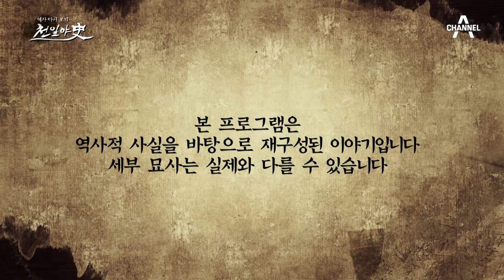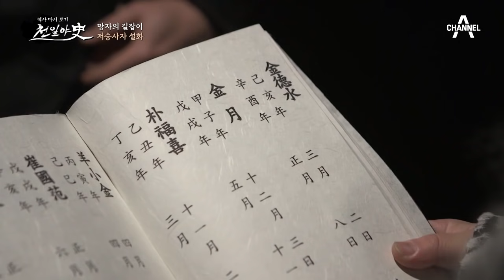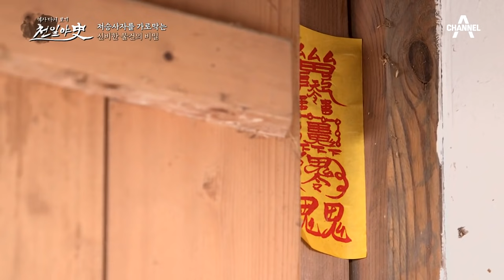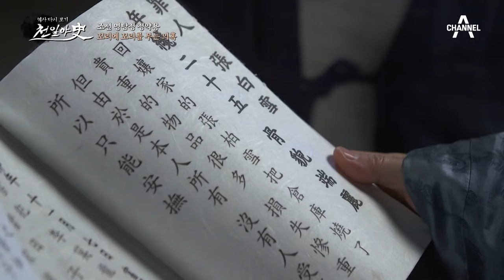[교양] 천일야사 316회_210208_괴물이 된 아이, 진짜 괴물은 누구인가?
현장에 있던 2명의 용의자
이 둘 중 범인은 누구?

매주 월요일 오후 8시 10분